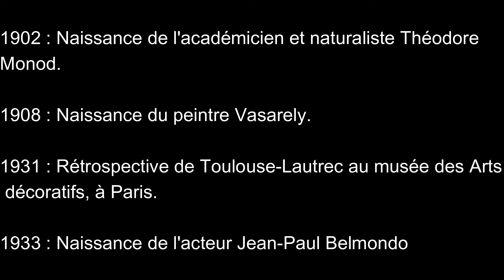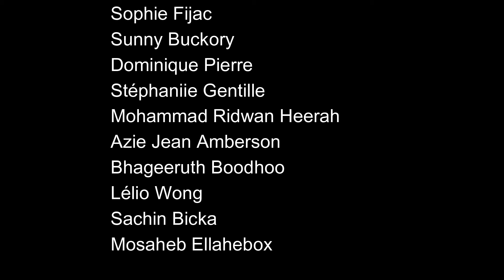Maurice Info - Partager en toute intégralité -Le J9 du 9 Avril 2024